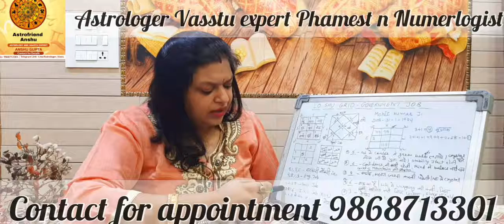Numerology | Lo Shu grid | Government job | Indication Lo shu grid method | Sarkari Naukri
She had experienced more than 20 years in this field. She is an expert in Astrology Palmistry Numerology and Vaastu shastra. Over time, Dr. Anshu has given many correct predictions and guiden her clients to combat adverse periods with ease and brought stability in life. She offers consultations regarding Foreign Settlement, Marriage, Relationships, Career, Business, Wealth & Property, Education, Health Matters, Legal Matters and many more. After taking the remedy of Dr. Anshu Gupta there are many satisfied customers who are happy in their life and have no problem in their life.Her Remedies are very easy and affordable. She believes in giving her clients 100% Genuine Advice.
Business Hours
MON=2:00–6:00PM
TUE=2:00–6:00PM
WED=2:00–6:00PM
THUR=2:00–6:00PM
FRI=2:00-6:00PM
SAT=2:00-6:00PM
ONLY FOR PAID ₹1100
Only Whatsapp

Hanuman Chalisa

Hanuman_Chalisa_Ke_Upay Totke Sarkari Naukri. Upay.